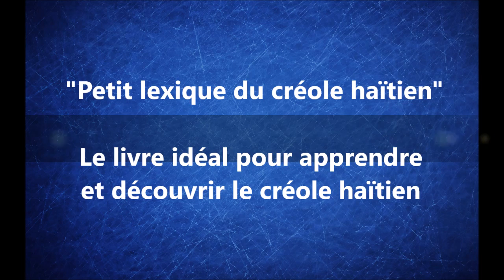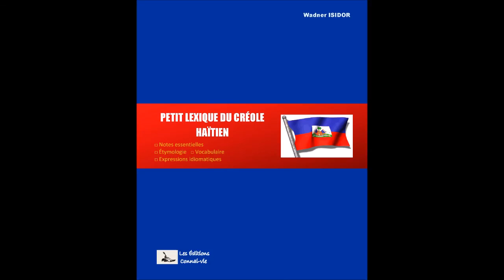"Petit lexique du créole haïtien"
Un excellent outil de repère orthographique et lexical à la disposition des apprenants, celles et ceux qui ont un intérêt pour la langue créole.
Auteur : Wadner Isidor